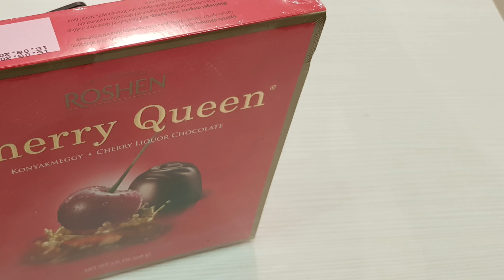Expired Roshen Cherry Queen Cherry Liquor Chocolate Opening Unboxing 2019